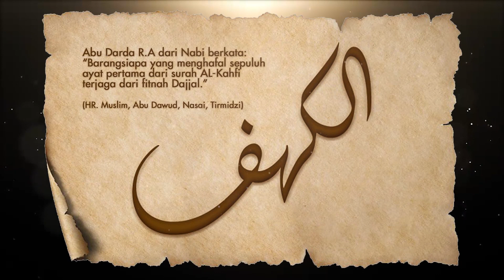My Islam Series: Ibadah Qurban - Antara Kemampuan dan Kemahuan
Disampaikan oleh Ustaz Mohd Solhi bin Mohd Shariff (Pengarah Urusan UWAIS)